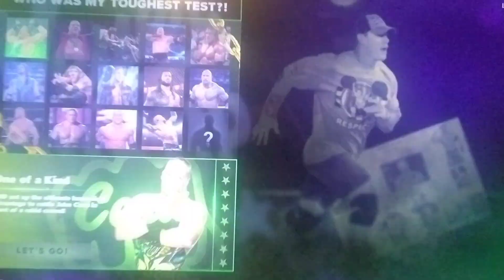WWE2K23 Showcase mode: The choice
why bother including this 🤔